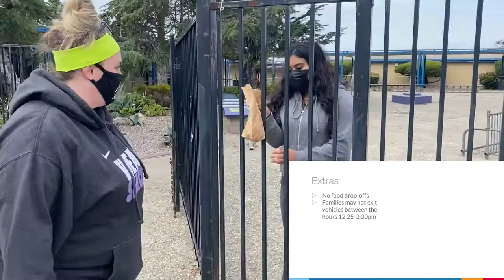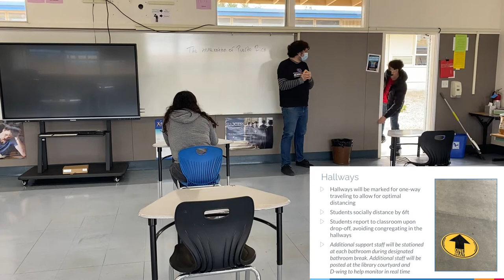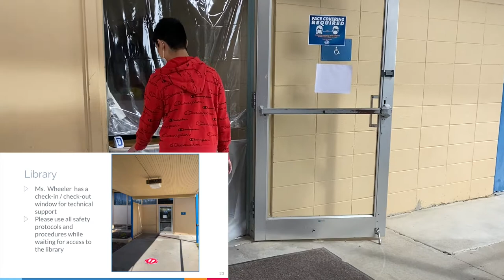Extra Rules || Safety Video